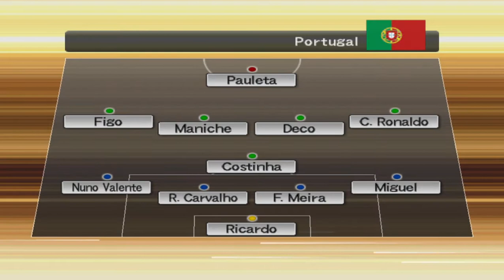Pro Evolution Soccer 6 England vs Portugal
Exhibition Match (pes6)